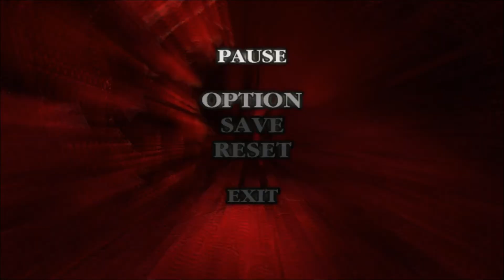Devil May Cry 1HD Mission #19,20&21